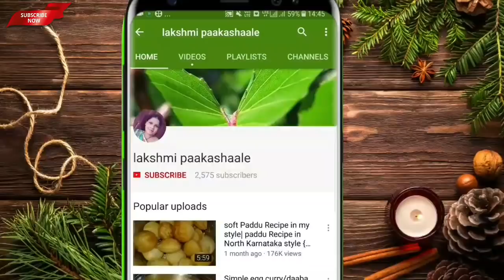ಒಮ್ಮೆ ಈ ತರ ಚಟ್ನಿ ಮಾಡಿ ನೋಡಿ | ನಾಲಿಗೆಗೆ ಒಳ್ಳೆಯ ರುಚಿ ಕೊಡುವ ಚಟ್ನಿ | chutney for chapathi rice roti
pundi chutney
ingredients
sorrell leaves - 1 cup
mustard seeds
garlic - 8
turmeric powder - 1/2 tsp
curry leaves
jaggrey - 1 tbsp